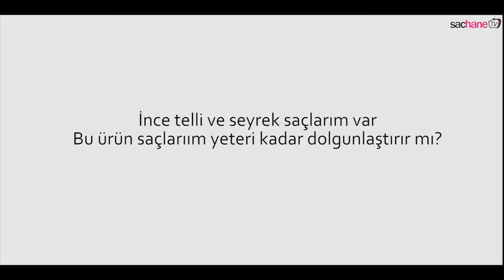Densite Saç Yoğunlaştırmak İçin Bakım Kremi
Kerastase Densifique Fondant Densite Yoğunlaştırıcı Bakım Kremi ile seyrek saçlarınız artık çok daha dolgun gözükecek.
Saç teline derinlemesine etki eder.
İncelen saç telleri için yoğunlaştırıcı ve dolgunlaştırıcı etki sağlar.
Özel yapısı, saçı ağırlaştırmaz hafif bir dokunuşta bulunur.
Dökülme ve seyrelme problemi yaşamış saçları güçlendirir ve daha yoğun görünmesi için destekler.
Yumuşak, bakımlı, hacimli ve esnek saçlar oluşturur.

ÜRÜNÜN UYGULAMASI👇

Kerastase Densifique Bain Densite Yoğunlaştırıcı Şampuan ile saçlarınızı yıkayıp durulayın.
Nemli saça kökten uca uygulayın.
Etki etmesi için 2-3 dakika bekletin.
İyice durulayın.